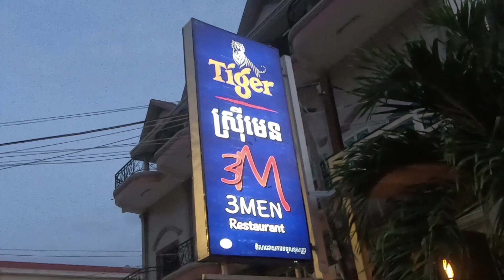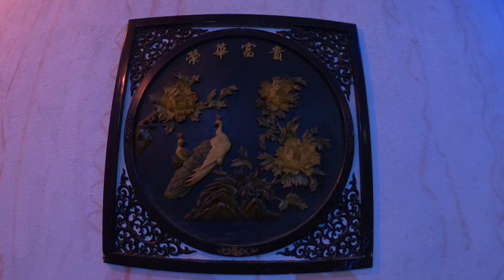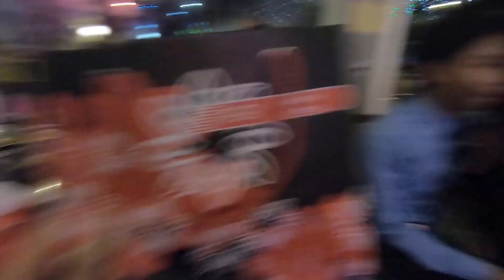Vlog 13 ថ្ងៃឆ្លងឆ្នាំ!!!MengSreang Channel 2019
Wing:
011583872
Khmer Vlogger,
khmer youtuber,
Khmer gamer,
khmer gaming,
khmer Traveler,
sdach game,
khmer prank,
challenge,
MengSreang Channel,